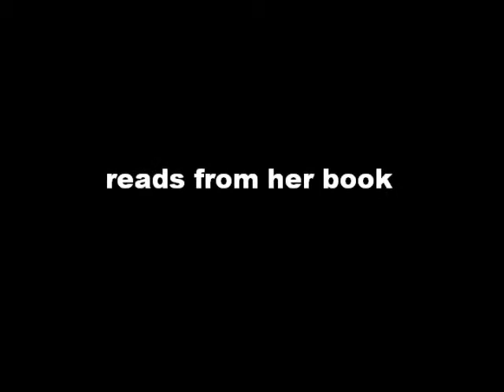Patricia Santana on GuerrillaReads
Patricia Santana reads from her book, Ghosts of El Grullo. Recorded at the Latino Book & Family Festival on Oct 9, 2010.